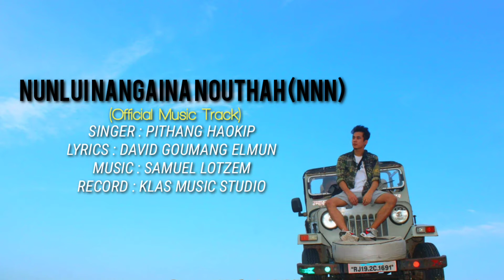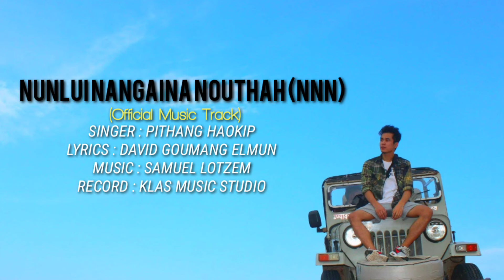NUNLUI NANGAINA NOUTHAH (NNN) Official Music Track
NUNLUI NANGAINA NOUTHAH
OFFICIAL MUSIC TRACK
SINGER: PITHANG HAOKIP
LYRICS : DAVID GOUMANG ELMUN
RECORD : KLAS

Re-uploading of this content is strictly prohibited.